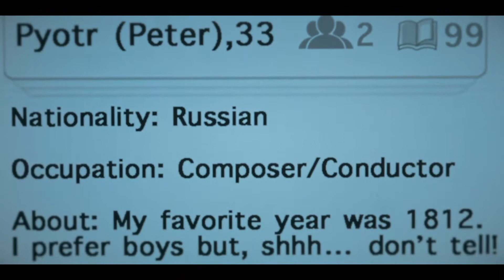Händel goes Tinder teaser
Händel goes Tinder is a multimedia opera best described as Sex and the City on steroids infused with 18th century opera!

Presented to you by the OperaBitches and with an original script by Michael Diederich. Video by Felipe Pipi

To be performed by:
Channa Malkin, soprano (Dorinda)
Anastasia Kozlova, violin (Tatiana)
Avinoam Shalev, harpsichord
Tony Overwater, violone
Izhar Elias, guitar (baroque, classical, electric)

Recorded at Theater Odeon, Zwolle